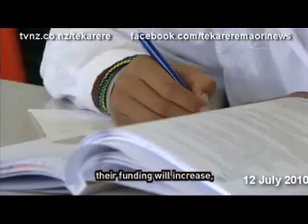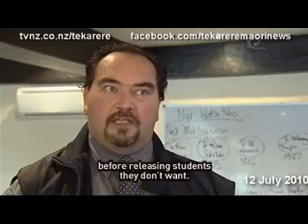Kelvin Davis feels Low Decile schools will suffer most in budget cut backs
Kelvin Davis feels Low Decile schools will suffer most in budget cut backs Te Karere TVNZ English 12 Jul 2010